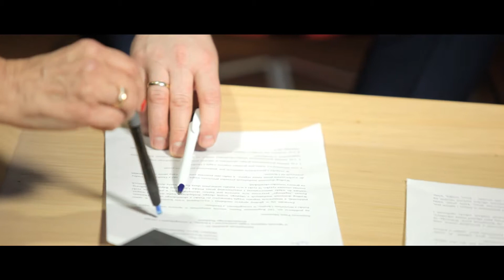Porozumienie - okręg toruńsko-włocławski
Wicepremier Jarosław Gowin razem z przedstawicielami okręgu toruńsko-włocławskiego partii POROZUMIENIE przedstawiają cele i założenia działalności w Regionie.
W filmie występują m.in Jarosław Gowin, Iwona Michałek, Jerzy Cieszyński, Dariusz Mądrzejewski, Bartłomiej Krystek, Wojciech Kwiatkowski, Filip Szreter.